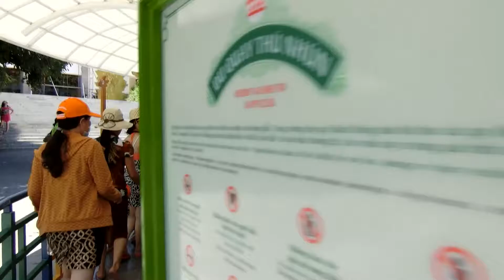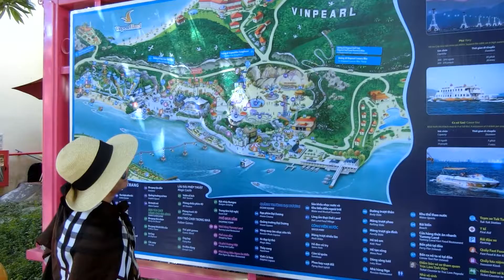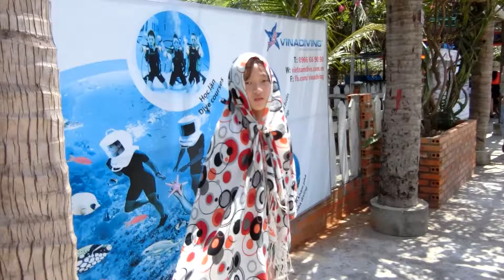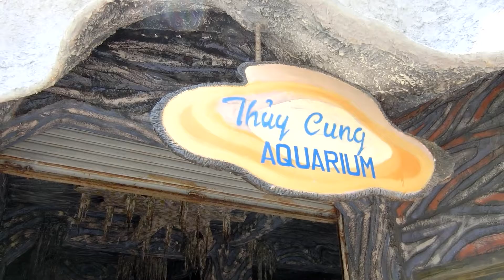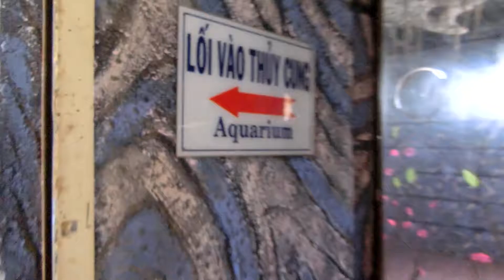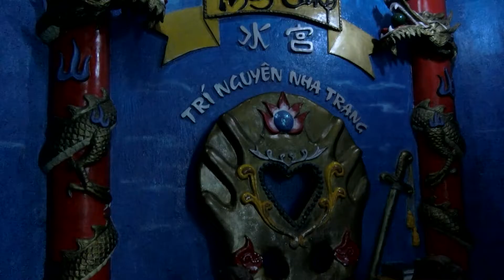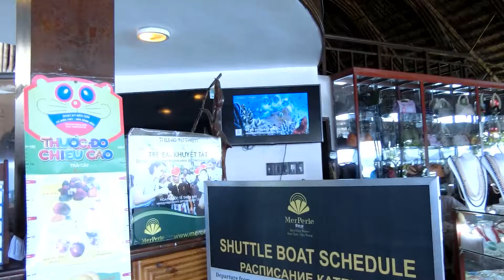Nghiamia di Nha Trang 18/7/2016